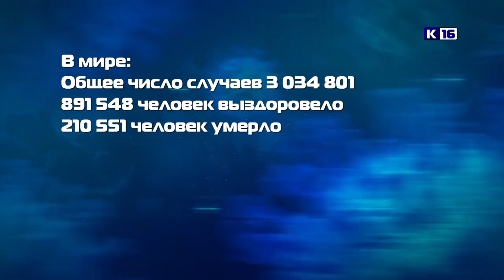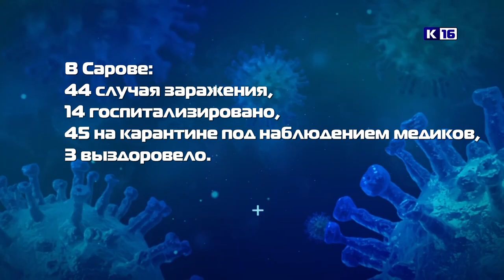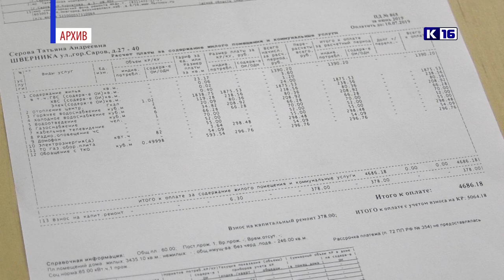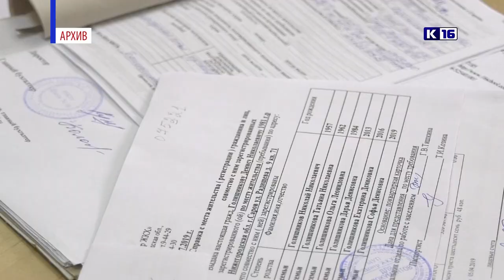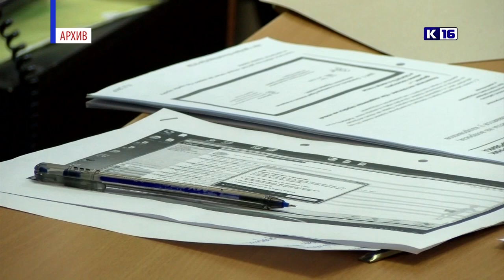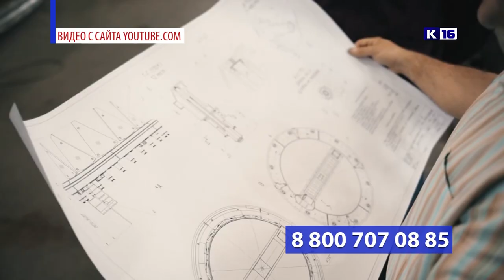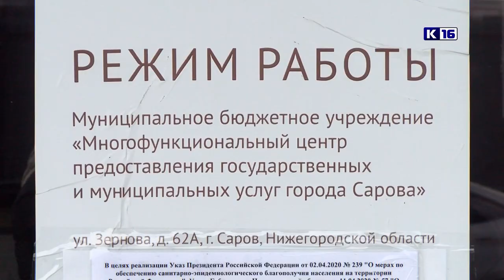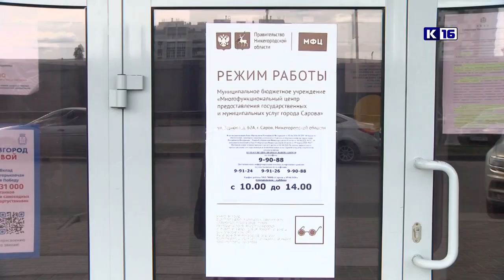Новости Сарова 28.04.2020